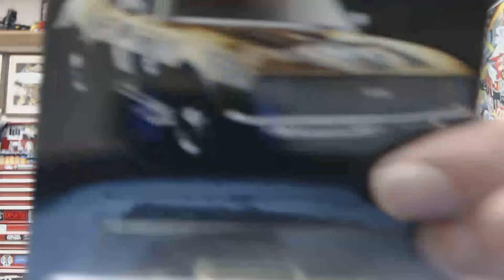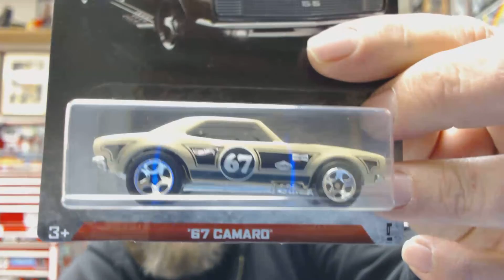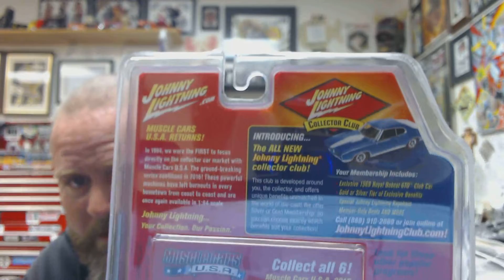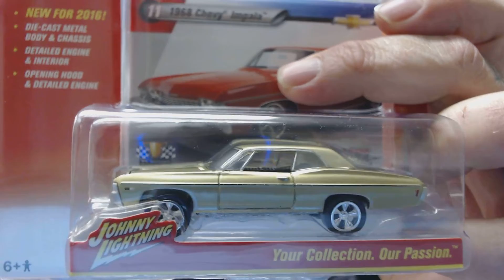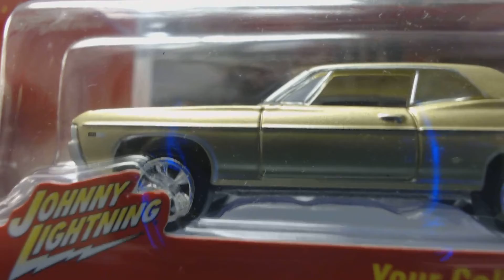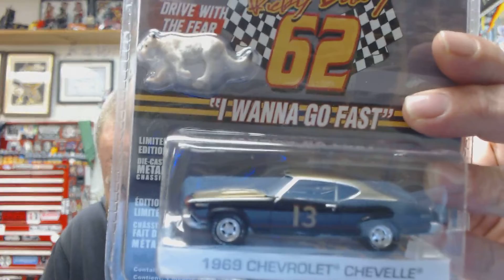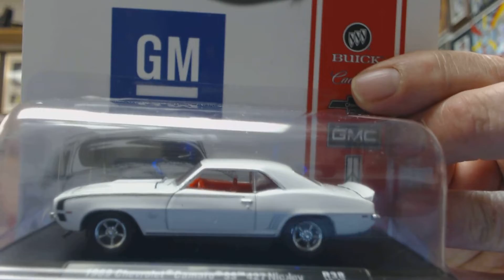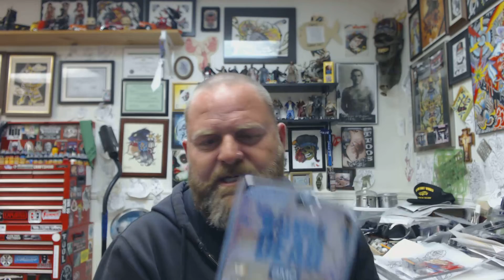Camaros ,Gassers,and sharage!